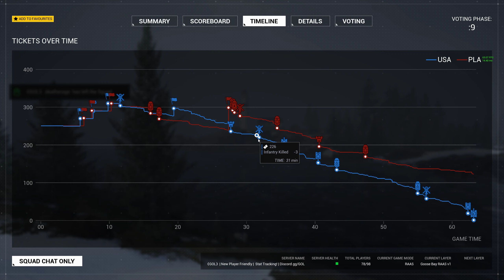US Army SL. Goose Bay RAAS v1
V8.1

SERVER: GOL

Too chaotic for me when trying to take Happy Valley Outskirts. I wished I was able to flank the enemies with a Rally Point to get them off the East side. Enemy armor were smart and were actively pushing our HAB and stalled our armor push. Also if we had mortars to help clear the East of Defense.

Squad 9 kept making what I think were good calls, pushing the enemy spawn points. Even if he lost he still stalled their push.

For better Squad guides or content creators check these out!